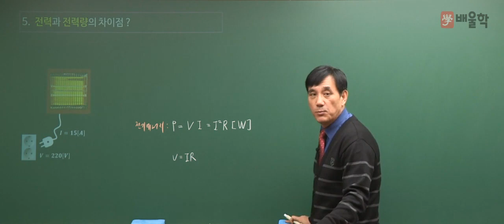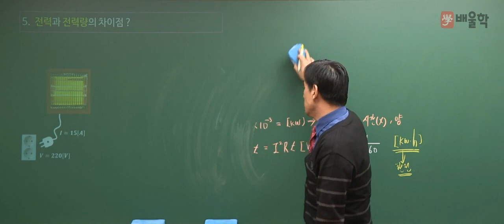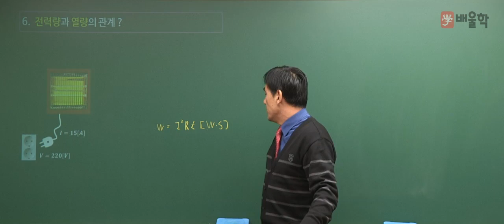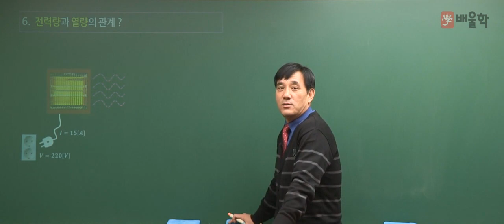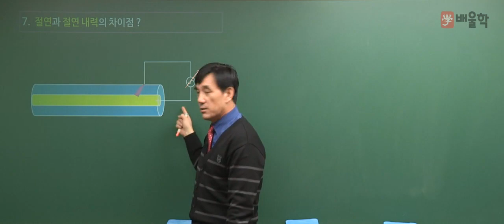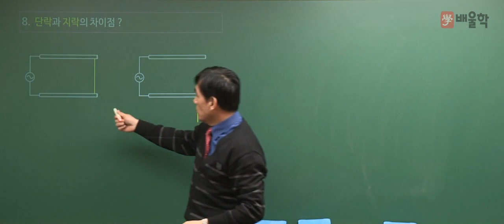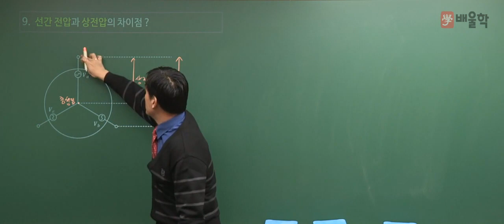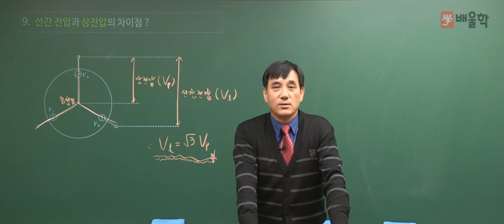[전기기사] 기초전기용어 / 2강. ⑤전력과 전력량의 차이점~⑨선간 전압과 상전압의 차이점 - 윤석만 기술사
배울학 전기 대표교수 윤석만 기술사가 직접 알려주는 기초전기용어
믿고듣는 윤석만 기술사의 강의 보고 전기 초보 탈출하자!